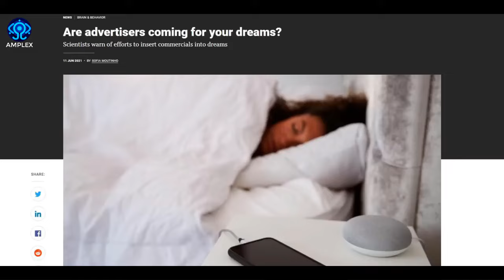They "SWITCHED IT ON" in Antarctica and Caused a Earthquake in New Zealand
Thank you for all the support I've received over the years! I will continue bringing you the information and truth you all deserve. Hope you enjoy  today's upload.